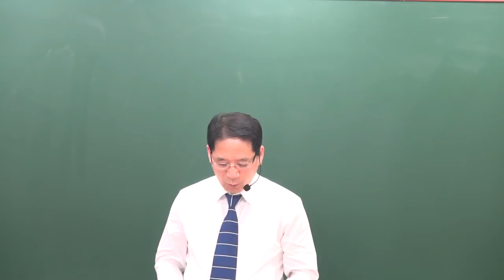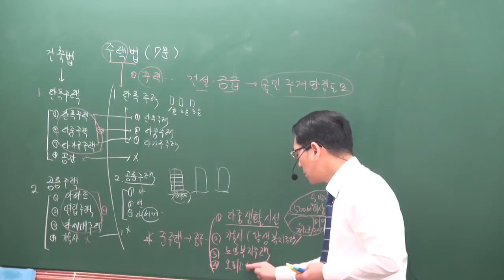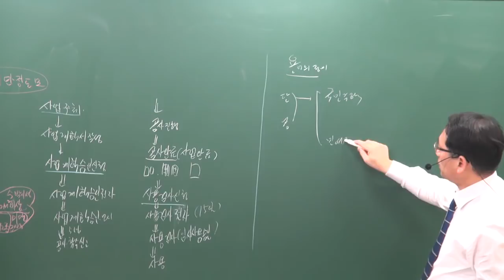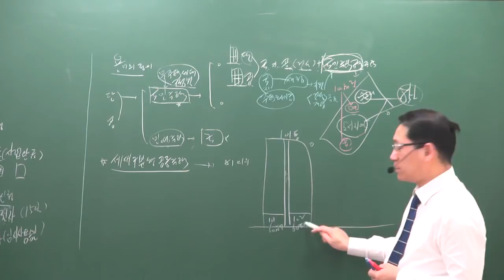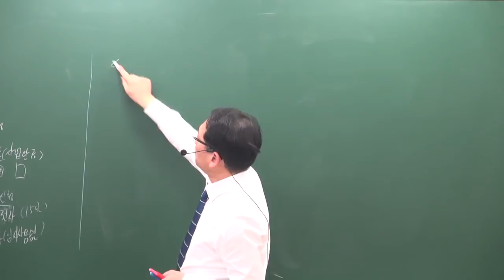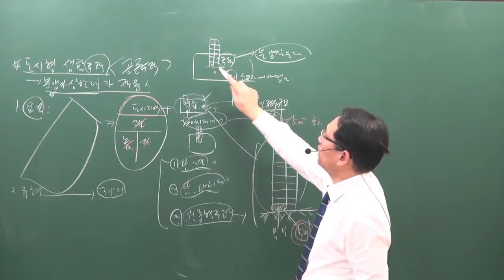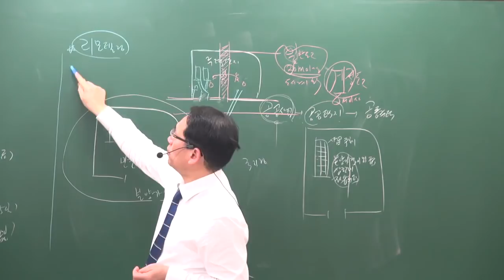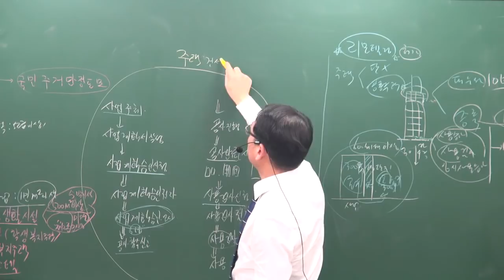[공전무] 2019년 공인중개사 부동산공법 기본이론 2-19